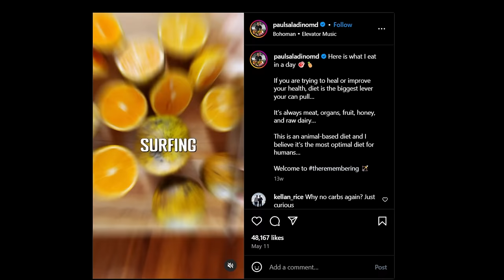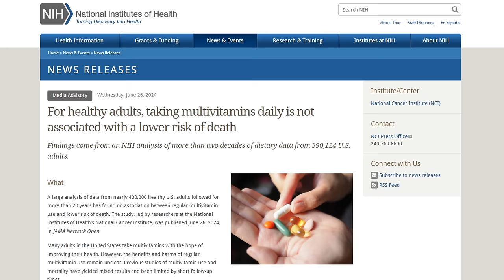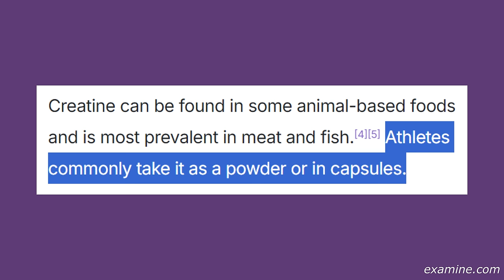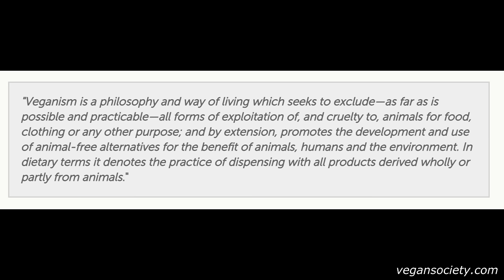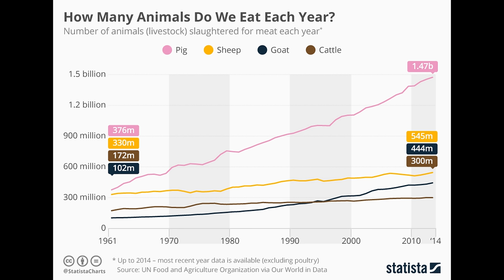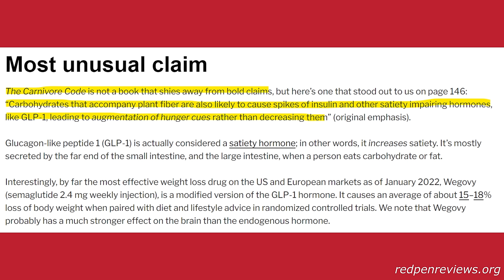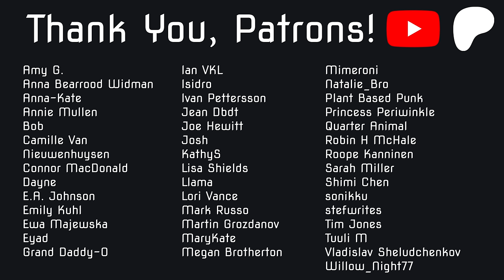Paul Saladino on Vegan Diets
How many animals do we eat each year?